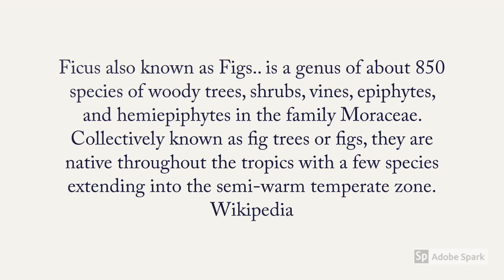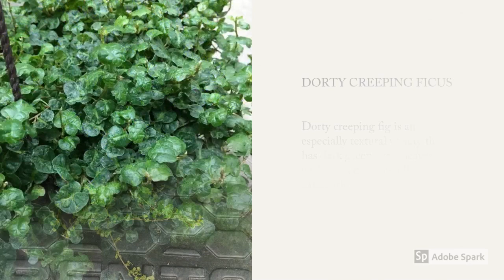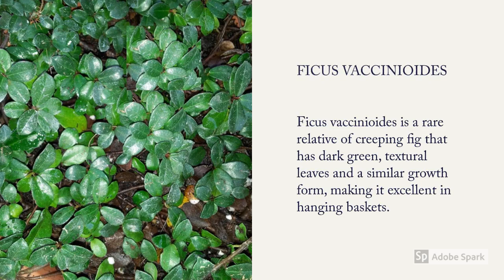Ficus Varieties A to Z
► Ficus Varieties A to Z, In this video, we're showcasing the different varieties of ficus plants. These popular, easy-to-grow plants are known for their glossy, green leaves and versatile growth habits. We'll be giving you a tour of our ficus collection and sharing some tips on how to care for these versatile plants. Some common varieties of ficus include the rubber plant and the weeping fig. Whether you're looking to add some greenery to your home or want to liven up your office space, ficus plants are a great choice.

Ficus is a genus of about 850 species of woody trees, shrubs, vines, epiphytes, and hemiepiphytes in the family Moraceae. Collectively known as fig trees or figs, they are native throughout the tropics with a few species extending into the semi-warm temperate zone. Wikipedia.

Ficus Benjamina, commonly known as the weeping fig plant, benjamin fig, or ficus tree, and often sold in stores as just ficus plants, is a species of flowering plant in the family Moraceae, native to Asia and Australia. It is the official tree of Bangkok. Wikipedia.
ficus plant becomes a great houseplant. They're easy to grow and maintain if they're grown in the right manner. These medium to large-sized ornamental plants also helps improve indoor air quality.

Your plant will enjoy spending time outside during the summer, but protect the plant from direct sunlight unless it's been acclimated to it.

Fig trees are keystone species in many rainforests, producing fruit year-round that are essential food sources for thousands of animal species from bats to monkeys to birds. Fig tree flowers are actually hidden inside the fruit, which led many early cultures to believe the plants to be flowerless.

Please let us know which fig plant varieties you have and which variety of rubber plant you want to have, post your comments, and keep watching!

00:00 Ficus Plant Introduction
00:14 Ficus Alii
00:24 Ficus Arina Creeping
00:34 Ficus Bellus Creeping
00:44 Ficus Burgundy Rubber
00:54 Caribbean Dwarf Banyan, Climbing fig
01:04 Creeping Ficus
01:14 Curly Creeping Ficus
01:24 Dorty Creeping ficus, Dwarf Natasha
01:36 Dwarf Nikita, Dwarf Nina
01:52 Dwarf Pandora
02:02 Fantasy Ficus
02:12 Ficus Vaccinioides, Fiddle leaf Ficus
02:26 Little Denmark Ficus
02:36 Little Gold Angel Ficus
02:46 Tropical Rainforest Ficus, Variegated Climbing Ficus